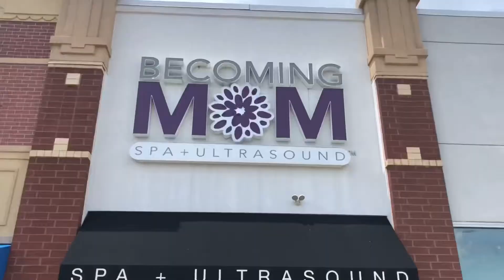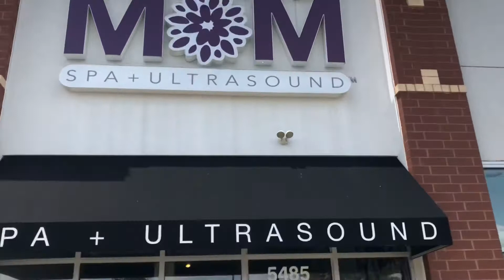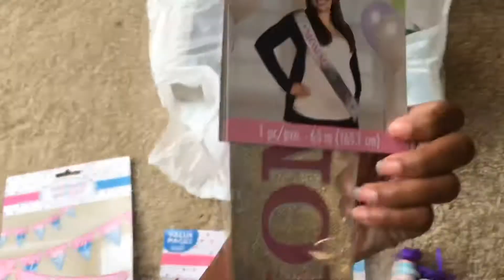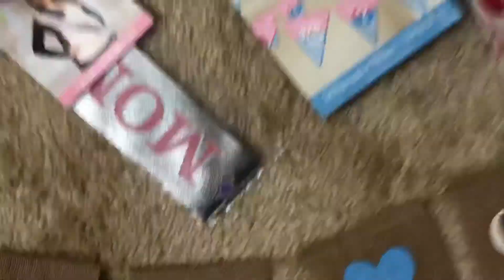16 WEEKS PREGNANT: Father’s Day Surprise and Gender Reveal!!!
Pregnancy Series: Vlog 2

We are now at 16 weeks pregnant in this vlog and due to Covid 19, daddy has yet to see baby. On Father’s Day he gets a big surprise and we find out the gender of our baby!!!

Watch to find out what we are having.